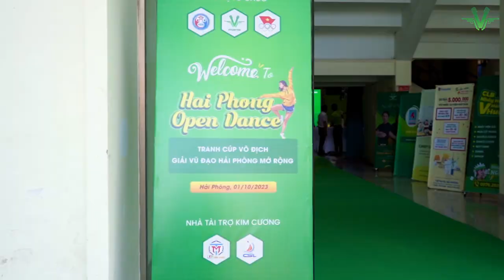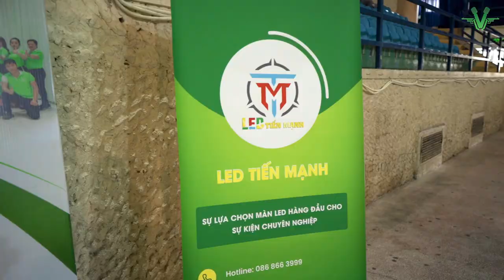[HIGHLIGHT] HẢI PHÒNG OPEN DANCE 2023 | TRANG CUP VÔ ĐỊCH GIẢI VŨ ĐẠO HẢI PHÒNG MỞ RỘNG | VHUNTER